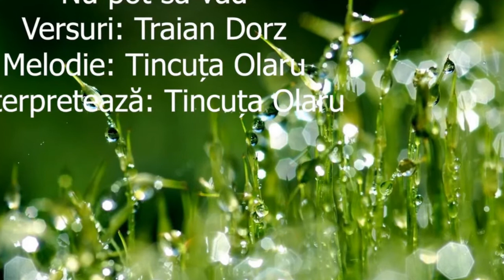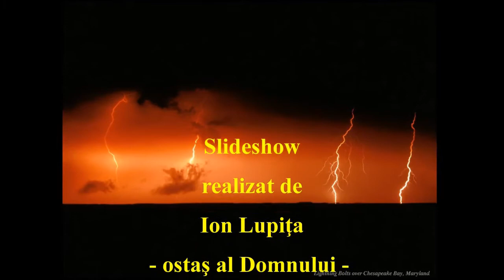Tincuţa Olaru - Nu pot să văd - mel Tincuţa - 18-I-2022